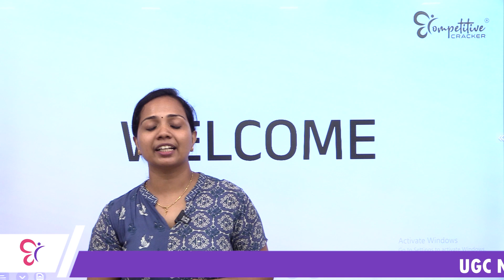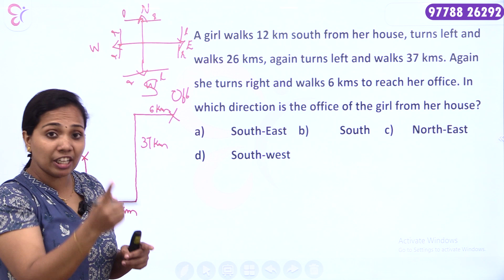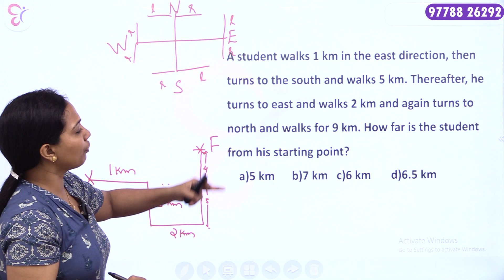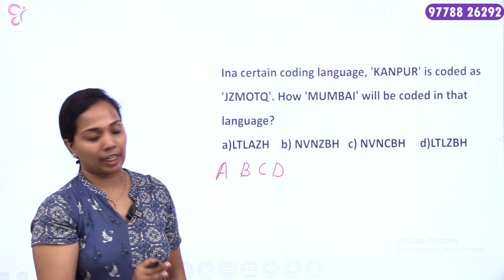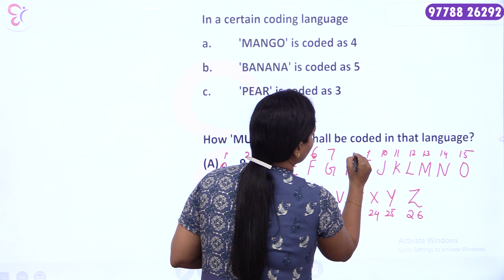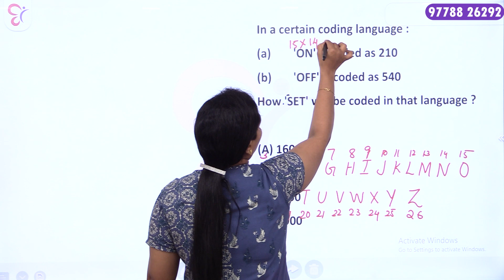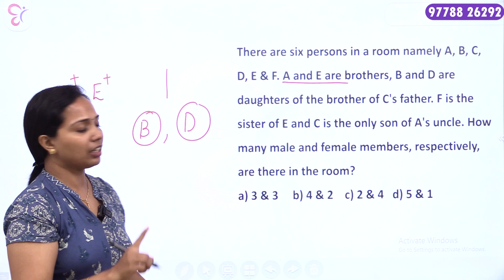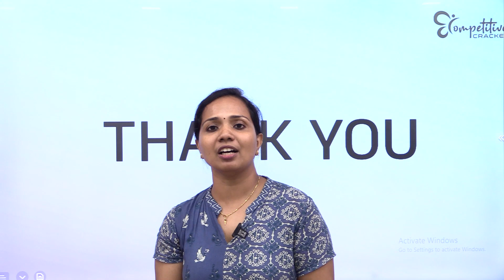UGC NET GENERAL PAPER|NET 2024 PYQ DISCUSSION|LOGICAL REASONING PAPER 1| IMPORTANT QUESTIONS